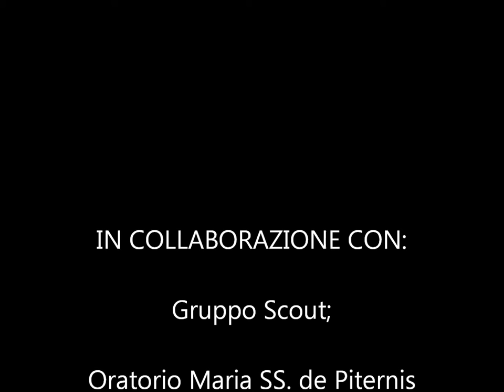Venerdì Santo del 6/4/2012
I questo periodo dell'anno si medita molto sull'importanza della fede e dell'incontro con i Santi.
Questo giorno del venerdì Santo è l'incontro tra Gesù e la madre, dove si unisce dolore con l'amore.
Un video fotografico che ripercorre quelle sensazioni e quei momenti da ricordare.

Costo del DVD: € 5.00